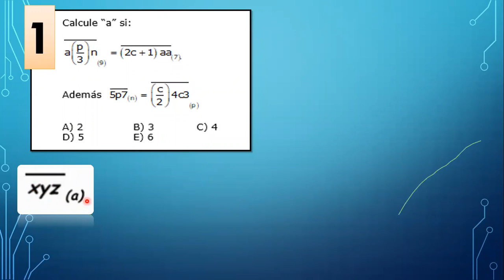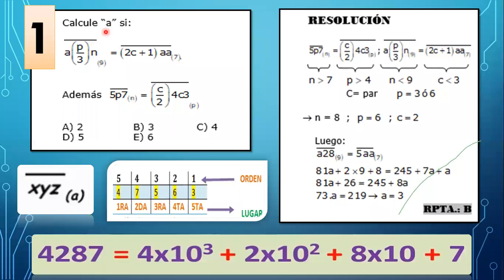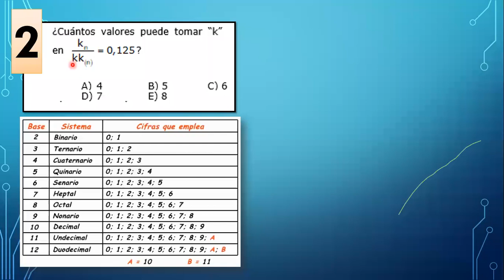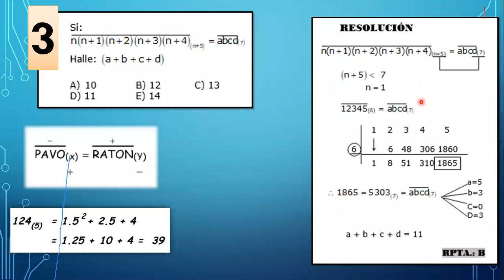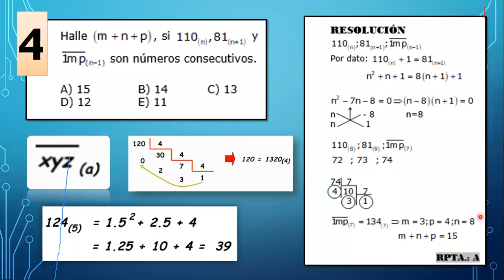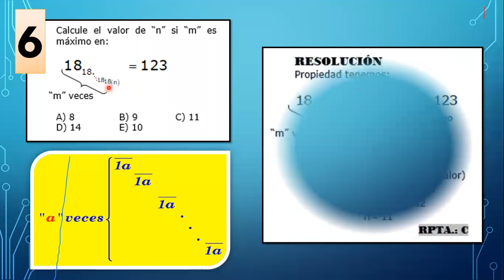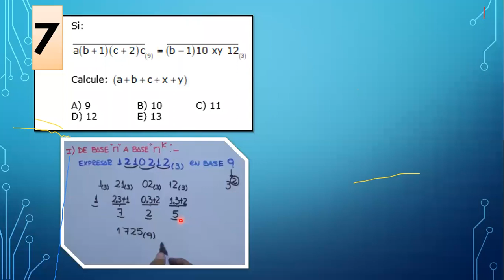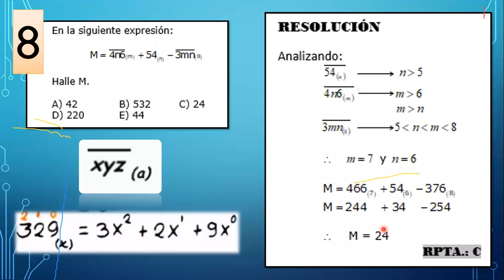📌SISTEMA DE NUMERACIÓN ➡️INAUGURACIÓN ✅ARITMÉTICA